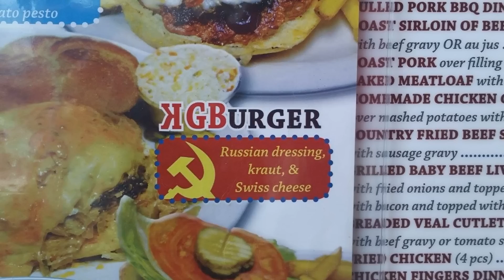В США Перевелись мужики или дамы- КГБ на мясо.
В Америке проблема найти вторую половинку.Ухожу в свахи !